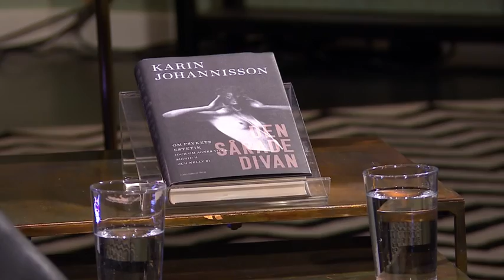Professor Karin Johannisson om kulturkvinnorna som stämplades som galna - Malou Efter tio (TV4)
Malou Efter tio i TV4 från 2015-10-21: Sigrid Hjertén, Agnes von Krusenstjerna och Nelly Sachs - tre kvinnliga kulturpersonligheter som alla vistades i perioder på mentalsjukhuset Beckomberga. Professor Karin Johannisson har djupdykt i patientjournalerna.